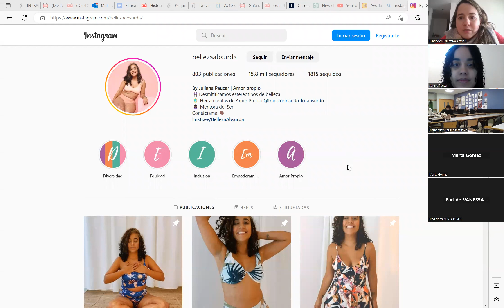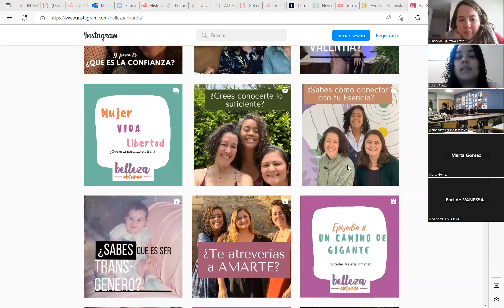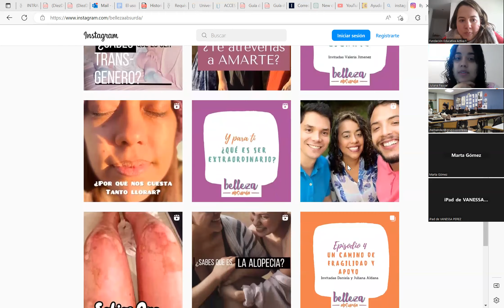El uso de los filtros en las redes sociales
En este taller formativo, desarrollado el 14 de febrero del 2023, como parte de la XI Liga de Debate Escolar organizada por la Fundación educativa Activate, Juliana Paucar de Belleza Absurda nos habla del uso de filtros, estereotipos de belleza y amor propio.